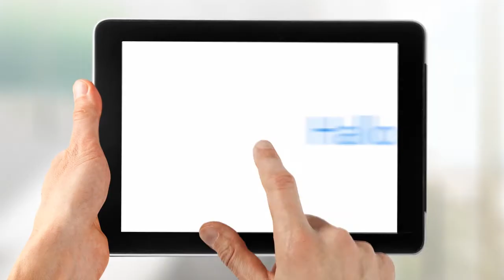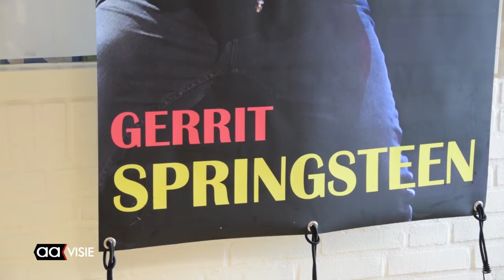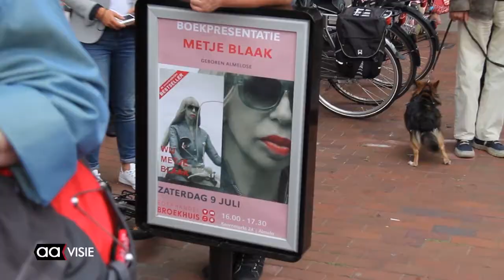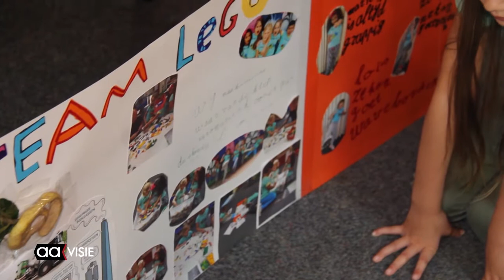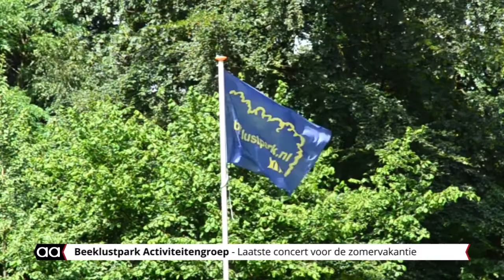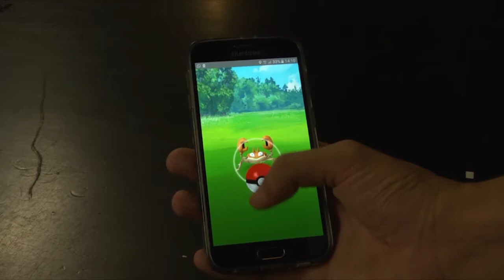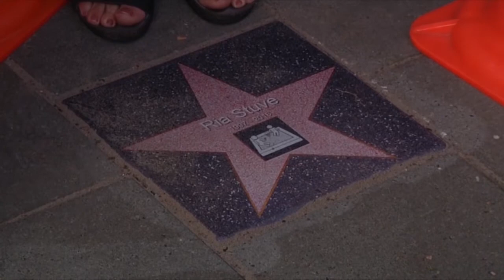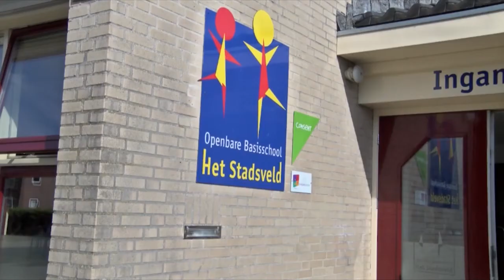Allemaal Almelo week 28, juli 2016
De nieuwe burgemeester aan het woord, Brandweer voert actie voor beter pensioen, scholen nemen afscheid van leerkrachten, lego league op de Telgenborgh, terugblikken op Pleinconcert, Zwem4daagse en laatste concert voor zomerstop in het Beeklustpark, Subsidie Theaterhotel, Te grote houtsnippers op de speelplaats en veel meer.

Elke vrijdag tot en met zondag vanaf 18.00 uur kunt u het weekjournaal over Almelo zien op AAvisie het TV-kanaal van Omroep Almelo. Verder is het altijd terug te kijken via uitzending gemist op aavisie.nl.